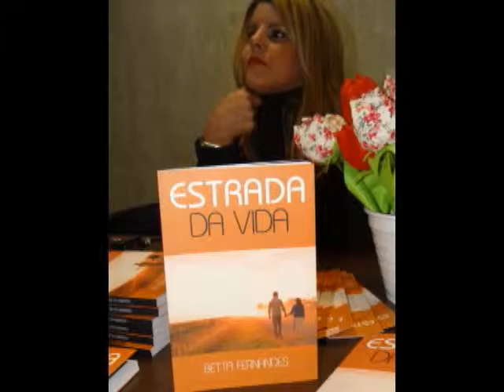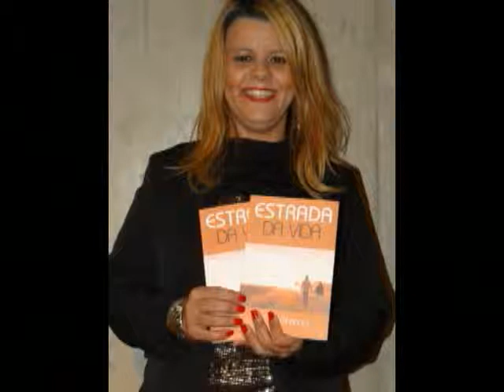Tv Boca Fotos Slides Show Betta Fernandes E L de Guararema 3